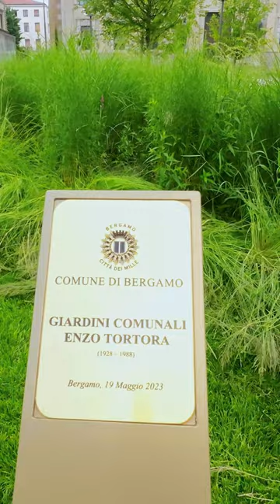bergamo italy italia walkingtour walking 4k hdr summer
Bergamo (accent is on the first syllable, i.e. bèrgamo , Lombard Bèrghem , Latin Bergomum ) is an Italian city in the region of Lombardy , the capital of the province of the same name . It lies about 40 km northeast of Milan in the foothills of the Alps . It has 121,200 inhabitants. The city consists of two parts: the Città alta (Upper City), a medieval hilltop town surrounded by 17th-century defensive walls, and the Città bassa (Lower City), founded in the early 20th century . Both parts of the city are connected by a network of streets and a cable car, which is in operation all week.

South of the city center is the Orio Al Serio International Airport , which is mainly used by low-cost airlines . Pope John XXIII studied here in the seminary .

City and monuments
Citta alta, the Upper City of Bergamo, is protected by walls with sixteen bastions . The center of the Upper Town is on Piazza Vecchia . In the southwestern part of the square stands the Palazzo della Ragione , built between 1538 and 1554. The main hall of the palace is decorated with wall paintings from the 14th to 16th centuries. Next to the palace stands the Torre Civica , a defensive tower from the 12th century. On the north side of the square is the Renaissance building of the Bibliateaca Civica library from the 17th century. Piazza Vecchia is connected to the south by Piazza Duomo with the Duomo di Bergamo from the 17th century. However, the three-nave church of Santa Maria Maggiore is considered a more significant buildingfrom the 12th to the 14th century The Cappella Colleoni chapel, a Renaissance building with a richly decorated facade, directly adjoins the church . To the east of Piazza Vecchia on a rocky outcrop lies the Rocca fortress from the first half of the 14th century. At the opposite end of the Upper Town, on Piazza Cittadella, we find the Cittadella palace building from 1355. Currently, there is an archaeological and natural history museum here. In the square, we pass under the Torre della Campanela from the same year. The Upper Walled City of Bergamo was inscribed on the UNESCO World Heritage List in 2017 together with other sites under the unified inscription " Venetian defensive structures from the 15th to 17th centuries: Stato da Terra - Western Stato da Mar".

Citta bassa, the Lower Town, has its center in Piazza Matteoti . To the northeast is the building of the Gaetano Donizetti theater from the end of the 18th century, the Baroque church of Santi Bartolomeo e Stefano from the first half of the 17th century. and the church of S. Spirito from 1525. However, the main center of the Lower Town lies on the shopping street Via XX Settembre with a number of luxury shops. At Piazza Pontida, you can go back to Piazza Matteoti via Via Borfuro . [1]